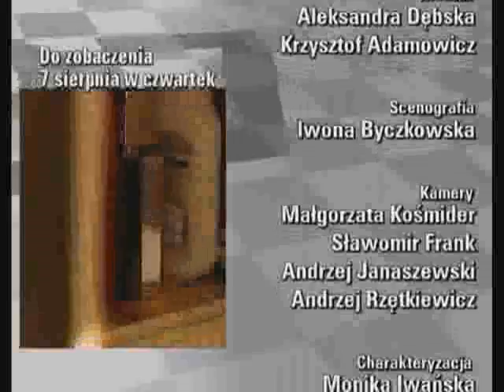Magazyn Kryminalny 997 odc. z 31.07.2008